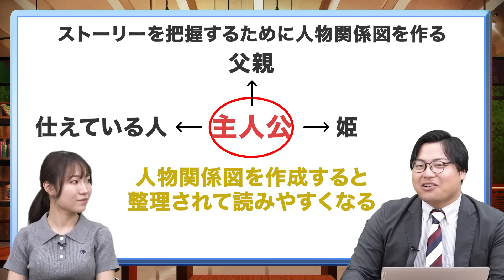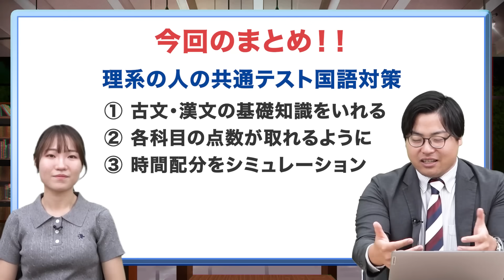【理系必見】今からでも共通テスト国語の点数を爆上げする勉強法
▼【入会金無料！】1ヶ月間 武田塾に通える「冬だけタケダ2023」のお申し込みはこちら！

今回のテーマは「時間がない！国公立理系志望のための共通テスト国語対策講座」です。
理系志望の受験生はこの時期国語にあまり手をつけられていないのではないでしょうか。
東大理系である伊藤先生が最低限これだけやれば点数が上がるという対策法を紹介します！

【目次】
0:00 今日のテーマ
0:39 現代文
3:25 小説
5:12 古文
10:03 漢文
13:18 ４大問 時間配分